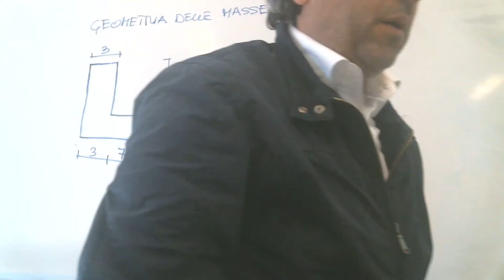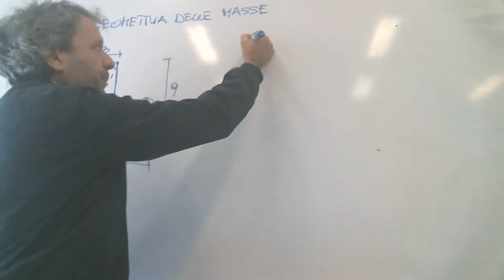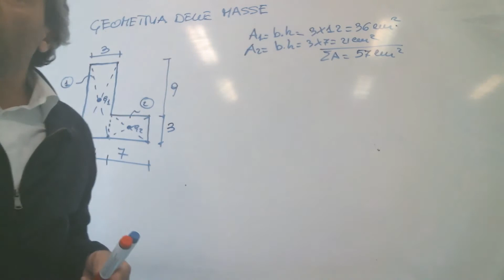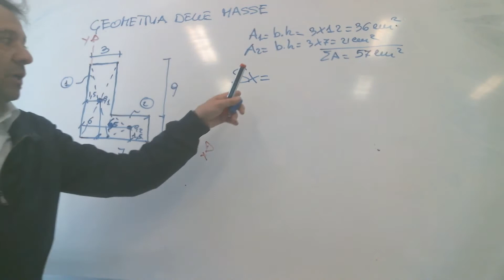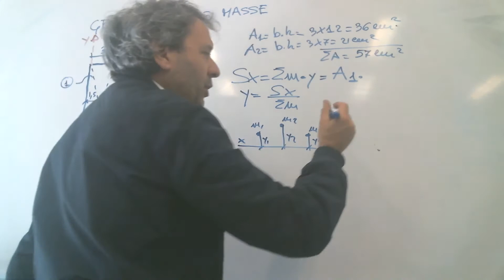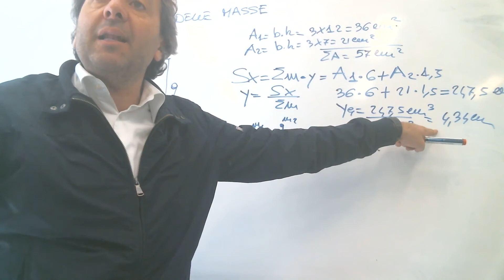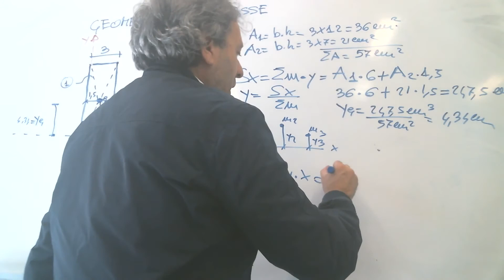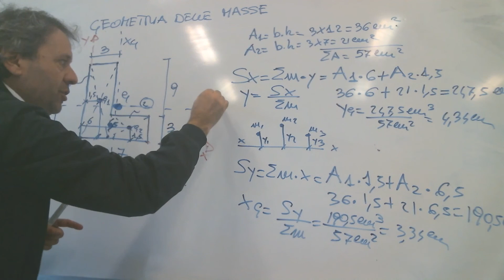MOMENTO STATICO E BARICENTRO DI UNA SEZIONE A L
PER INFORMAZIONI SU LEZIONI PRIVATE SINGOLE O A GRUPPI TRAMITE SKIPE CONTATTARMI
SKIPE: marco.tinello69